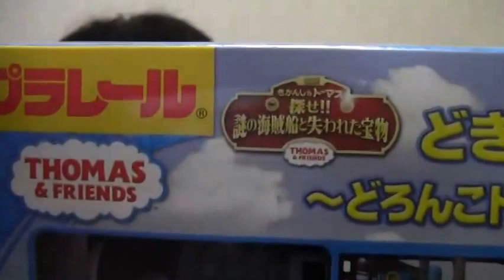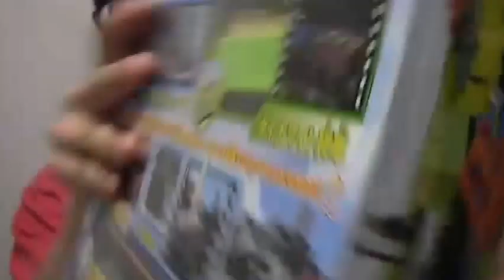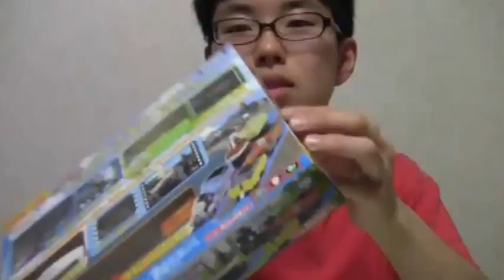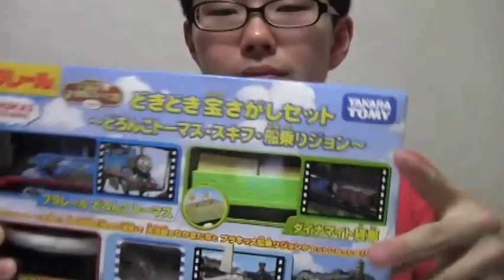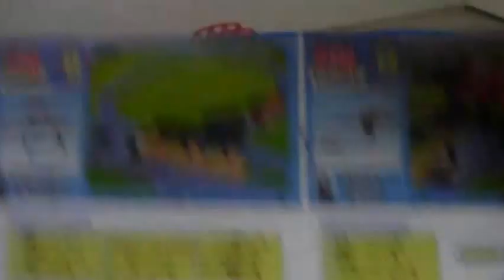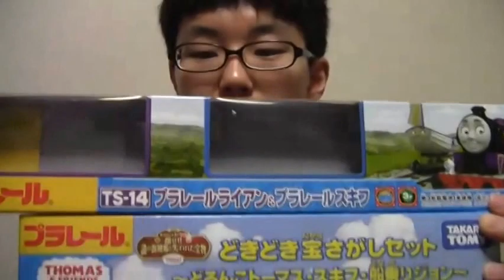プラレールライアン＆スキフ、どきどき宝さがしセット～どろんこトーマス・スキフ・船乗りジョン～、トーマスワールドの海賊船で探せ!!謎の海賊船と失われた宝物の再現をしてみた。